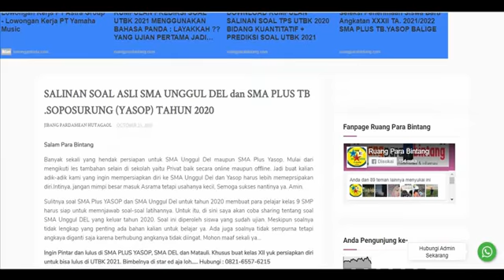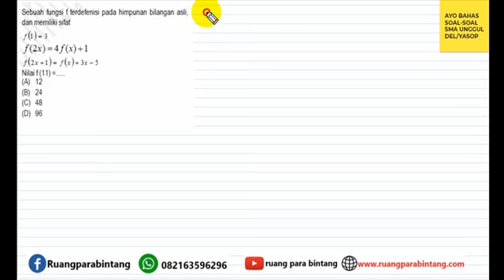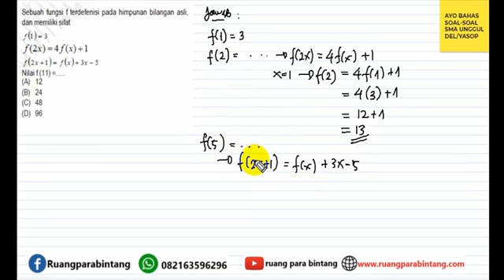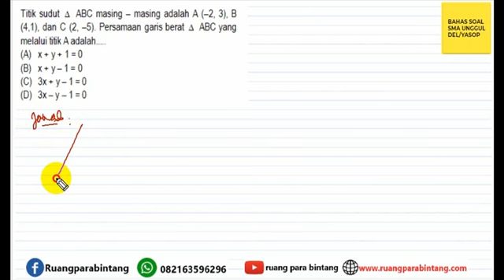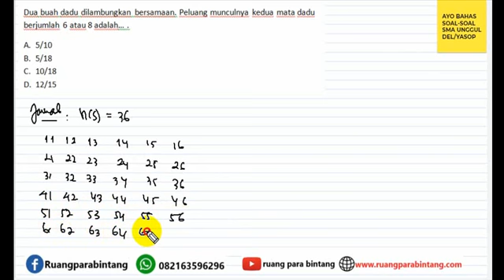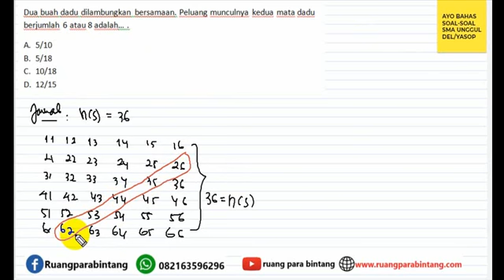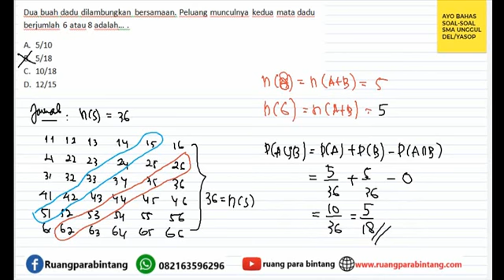PEMBAHASAN SOAL ASLI TAHUN 2020 + PREDIKSI SOAL SMA PLUS YASOP TAHUN 2021 PART-1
Kali ini kita kembali membahas soal asli sma plus yasopl 2020 dan prediksi soal untuk tahun 2021
semoga bermanfaat.
siap untuk tahun 2021
Lihat soalnya di sini:

gabung di grup telegram:
Grup ini adalah untuk pembahasan soal-soal SMA PLUS dan UNGGULAN baik YASOP,DEL,MATAULI dll
Segera bergabung